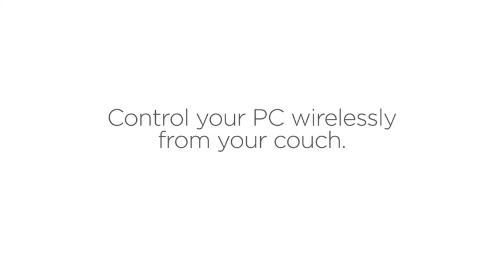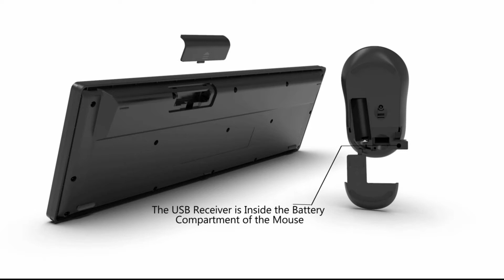Top 5 Best Wireless Keyboard Under 50 Dollars | Wireless Keyboard On Amazon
Logitech K350
Wisfox Keyboard
TopMate Wireless Keyboard
Wisfox wireless keyboard

In this video we'll compare 5 wireless keyboard and its feature.
Wireless TV keyboard with touchpad: Enjoy effortless control of your TV connected computer
Compact and slim: Perfect for the living room
Comfortable, quiet keys and large (3 inch) touchpad: The ideal HTPC keyboard. Overall Dimensions Height 5.5 inch, Width 14 inch, Depth 1 inch. Touchpad Height 3 inch, Width 2 inch
10 meter (33 foot) wireless range:
4G Stable Wireless Connection] : The micro receiver can be connected to the keyboard and mouse with only one USB port, plug and play, no other drivers or options.4G wireless technology, the connection is more stable, and the effective wireless range is up to 33 feet. The USB receiver is plugged into the battery compartment of the mouse. Connect a keyboard and mouse with just a nano receiver.